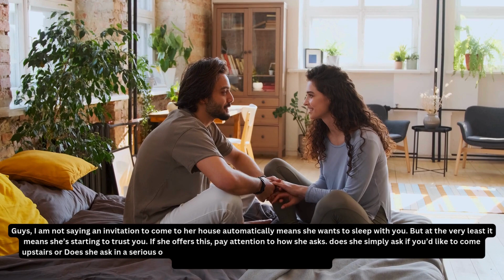6 Complete Signs You Have Sexual Tension With A Woman